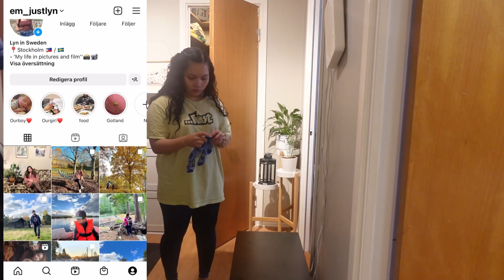First time ni Jowa makakain ng Filipino style BBQ 😁reaction niya🥰Simot ni Aria🧡Filipina in Sweden